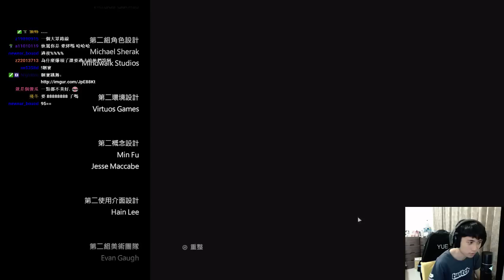【小草Yue】克萊門婷與肯尼的後續故事 | 陰屍路 The Walking Dead 第三季 #2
盧子賢 小草Yue 粉絲團，得知更多我的近況♥!

↓↓↓如果你希望可以鼓勵我，提供贊助，可以點下面的連結↓↓↓
感謝你的贊助，贊助前衡量自身狀況，記得要先顧好自己再說哦XD

追隨我的Twitch頻道，平常都在這直播哦!
（Twitch頻道下方也有很多關於我的個人簡介唷）

＊想說的話可以在影片下方留言，我一定會看但無法都回覆唷＊